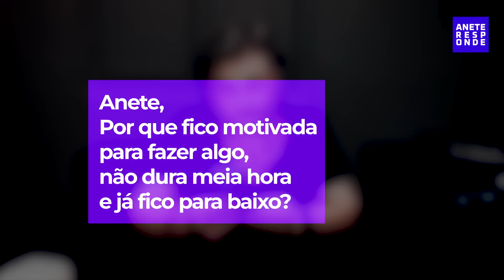Sem motivação? Assista esse vídeo - Anete Guimarães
Por que fico motivada
para fazer algo,
não dura meia hora
e já fico para baixo?

Nesse vídeo super completo, Anete explica como a motivação funciona no cérebro e como dar um reboot nela.